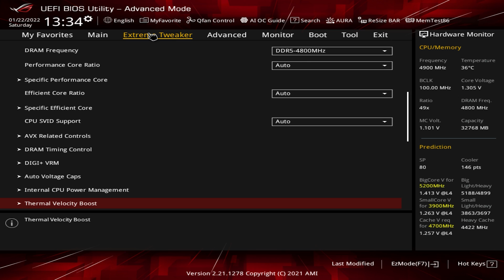ASUS ROG Maximus Z690 Hero Motherboard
Checking out the ASUS ROG Maximus Z690 Hero Motherboard!